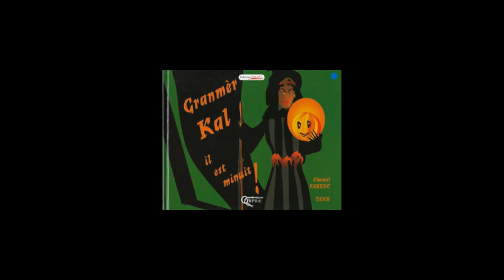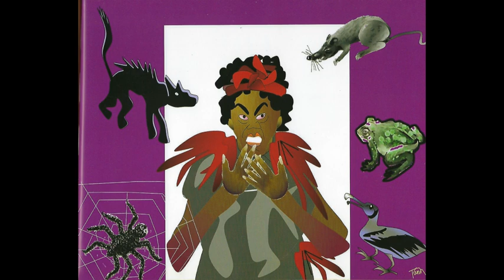Granmèr Kal il est minuit !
lecture d'album en français